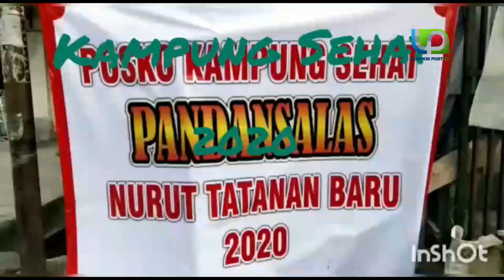Kampung Sehat Pandan Salas